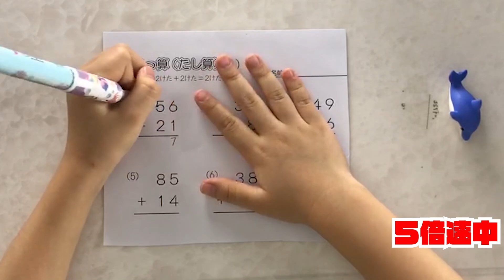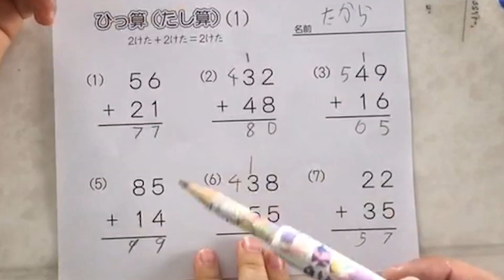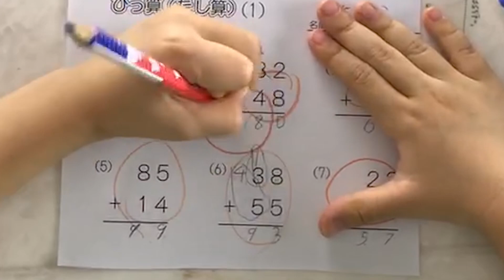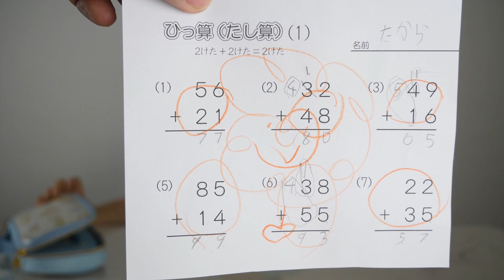小学１年生２けたたしざんやってみた！答え合わせ解説あり！たーたんねる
グッドボタン押してください！！
一緒に動画を作ってくれるお友達、

きれいな海で貝殻拾いをした！きれいな砂浜、青い海、おでかけ、 たーたんねる

うさぎの観察！かわいいうさぎにえさやり、いろんなうさぎがいっぱい、動物園、たーたんねる

はじめてお馬さんに乗ったよ！やさしいお馬さんに乗りました！パタヤのシープファームで初めて馬に乗りました